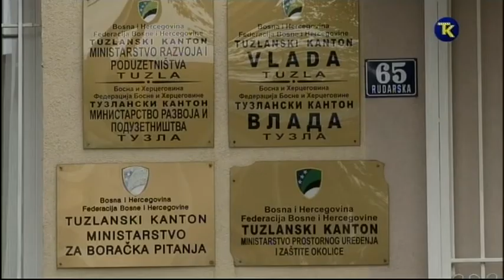POZITIVNA PRAKSA 2017 12 14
POZITIVNA PRAKSA 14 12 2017